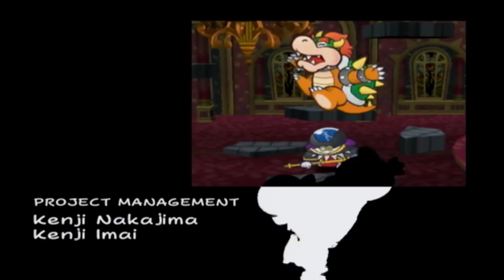PAPER MARIO: THE THOUSAND YEAR DOOR | The door has been opened... (FINALE)